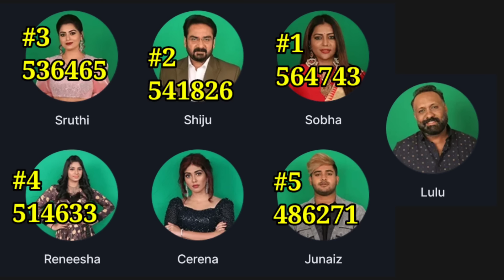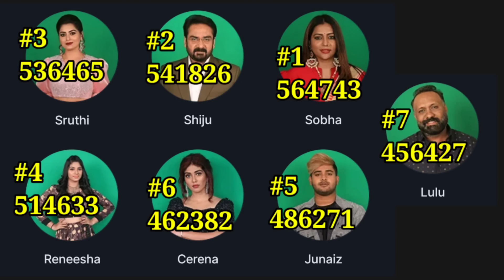🔴LIVE: Voting Result Today 8 AM | Asianet Hotstar BiggBoss Malayalam Season 5 Latest Vote Result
bigg boss malayalam season 5 auditions,
bigg boss malayalam season 5 anchor,
bigg boss season 5 malayalam audition date,
bigg boss malayalam season 5 contestants hipster,
bigg boss malayalam season 5 launch date,
bigg boss season 5 malayalam first episode,
bigg boss malayalam season 1 episode 97 sec 5,
bigg boss malayalam season 1 episode 50 sec 5,
bigg boss malayalam season 1 episode 65 sec 5,
bigg boss malayalam season 1 episode 98 sec 5,
bigg boss malayalam season 1 episode 51 sec 5,
bigg boss malayalam season 1 episode 59 sec 5,
bigg boss malayalam season 1 episode 60 seg 5,
bigg boss malayalam season fight,
bigg boss malayalam season 5 suresh gopi,
bigg boss malayalam season 5 hipster gaming,
bigg boss malayalam season 5 hipster,
bigg boss malayalam season 5 mammootty,
bigg boss malayalam season 5 new update,
new bigg boss malayalam season 5,
bigg boss malayalam season 5 promo tomorrow,
bigg boss malayalam season 5 predictions,
bigg boss malayalam season 5 pala saji,
bigg boss malayalam season 5 song,
bigg boss malayalam season 5 telugu,
bigg boss malayalam season 5 tamil,
bigg boss season 5 malayalam live today,
bigg boss malayalam season 5 watch online,
bigg boss malayalam season 5 wiki,
bigg boss malayalam season 4 l,